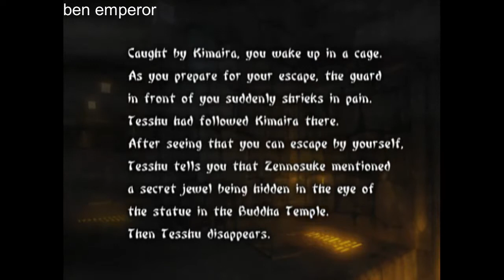AMAGAI CASTLE (AYAME) - Tenchu Wrath of Heaven #6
Escape from Amagai Castle!